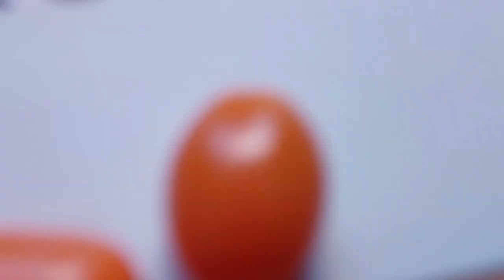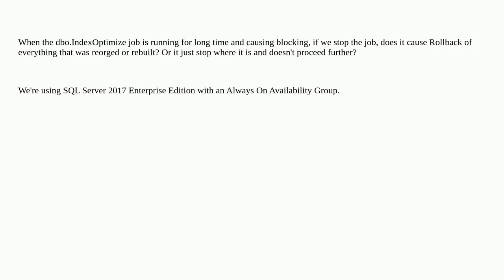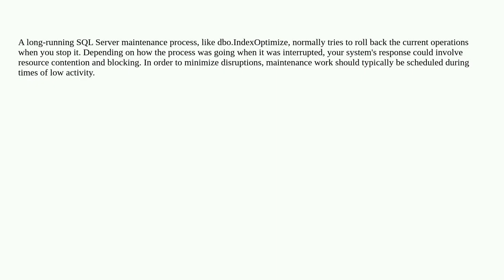Dba: What happens if you stop the IndexOptimize job, because it is running long and causing block...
What happens if you stop the IndexOptimize job, because it is running long and causing blocking?

A special thanks goes out to the community

  sql-server-2017 sql-server ola-hallengren index-maintenance